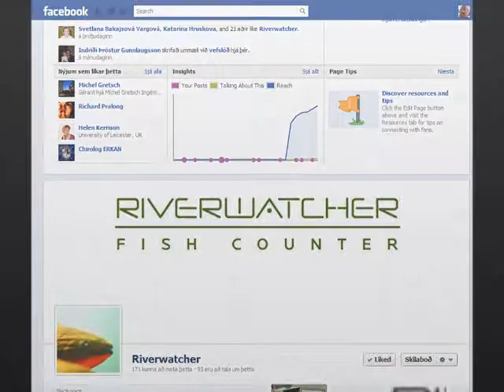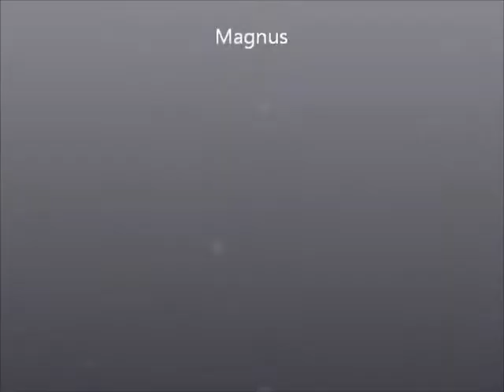Riverwatcher pictures and videos from around the world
A few pictures and videos from our Riverwatcher Fish Counter, the ultimate ichthyology system. Measurement and migration monitoring without handling the fish and online automatic reports.